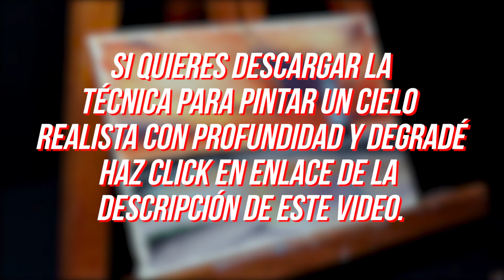Como Pintar una Puesta de Sol ☀️ [ Atardecer Pintura ] ☀️ Paso a Paso